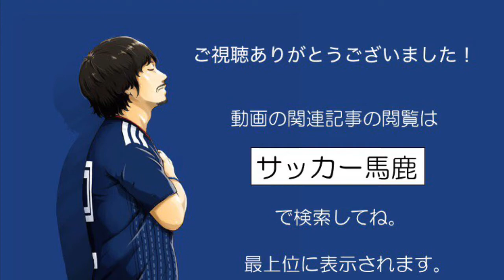【対談】人気サッカー漫画『アオアシ』取材・原案協力 スポーツジャーナリスト 上野直彦氏インタビュー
『アオアシ』に託した日本サッカーの未来像〜指導者育成が鍵を握る〜